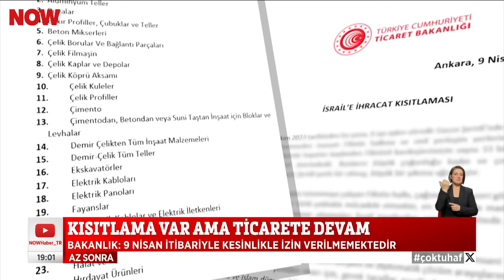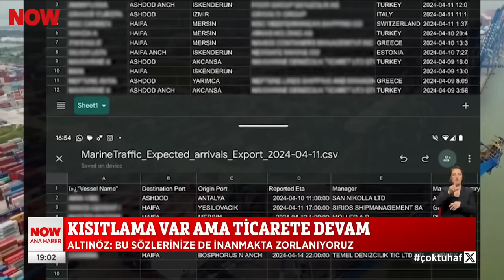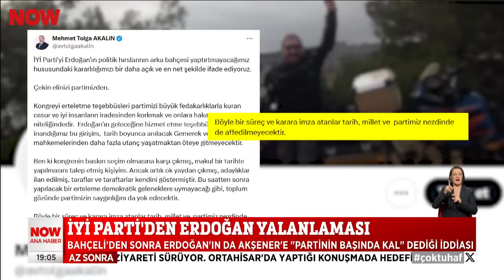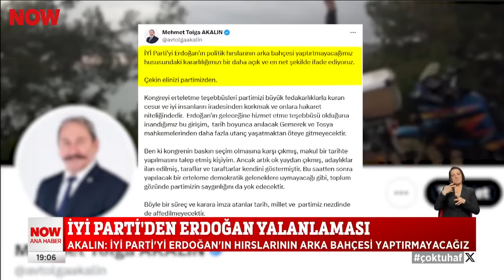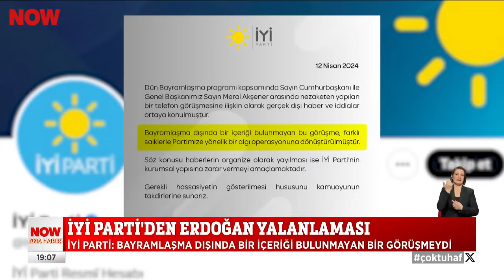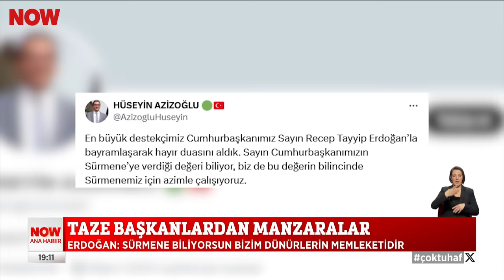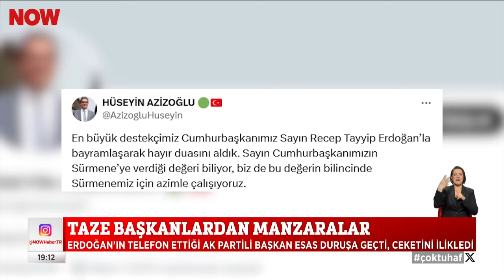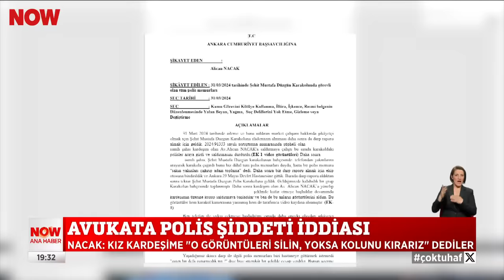Beyoğlu'nda değişim olacak mı? 12 Nisan 2024 NOW Ana Haber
Beyoğlu'nun çehresi değişecek mi? 12 Nisan 2024 NOW Ana Haber Bülteni yayında hemen izle!